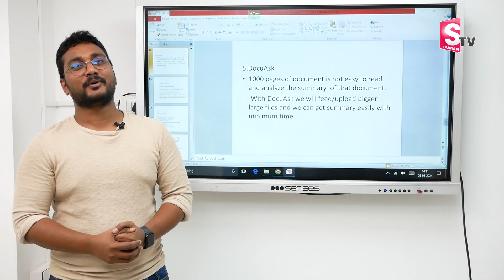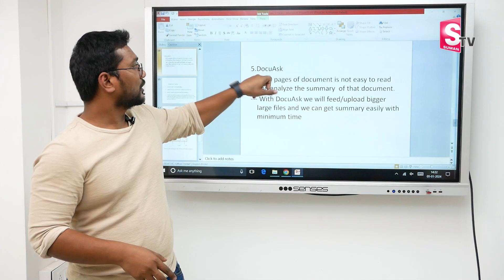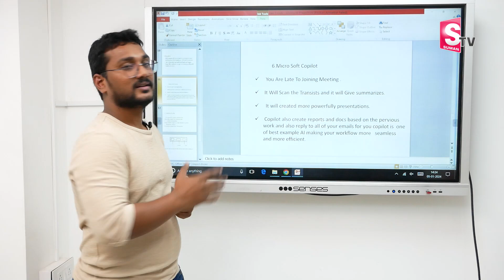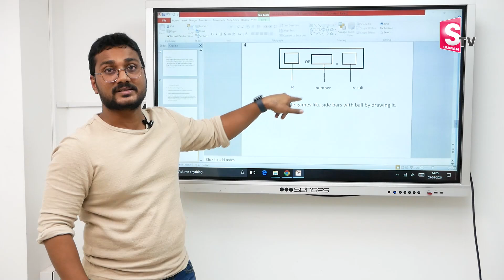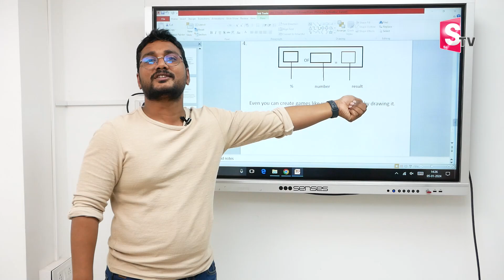Ravikumar : Artificial Intelligence | A.I | Explained In Telugu |AI Dockask Tool | SumanTV Education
Details